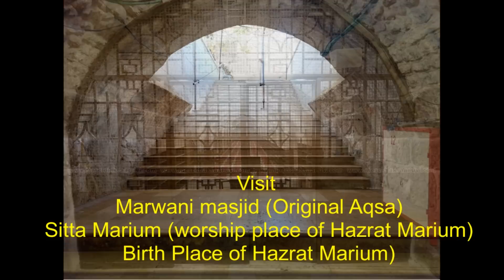House of Hazrat Marium (Sitta Marium) inside Marwani Masjid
Visit the Original Aqsa mosque and Hazrat Marium worship room and her birthplace, Prophet Essa (Jesus) cradle.
My travel video series to Bayt Al-Maqdas, in which trying to explore the most authentic historical places and related truth. Also sharing my knowledge and information related with Al-Aqsa.